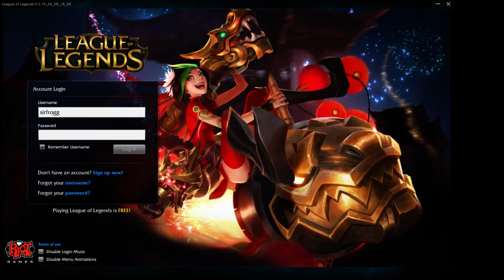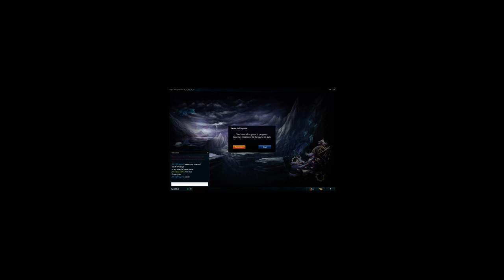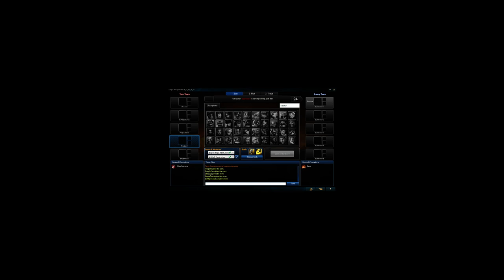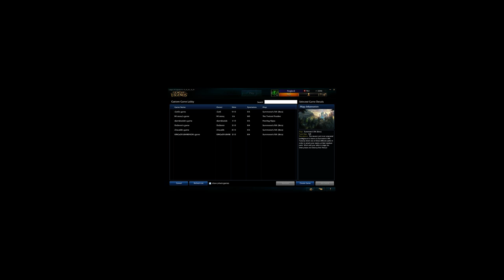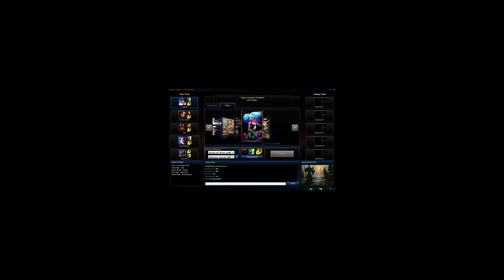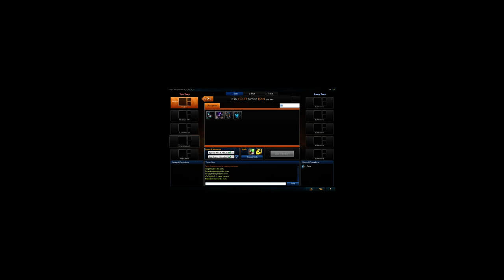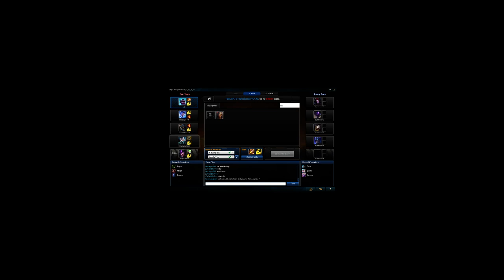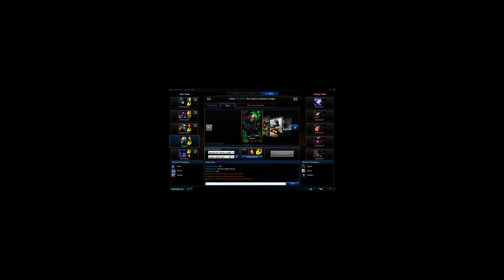Watch Froggy & Friends in 4K/1080p, LoL Ultra+ GFX Porn! Shootin n Lootin - Teo-mode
Check it out! Cosier place to watch!

Sorry this was cancelled due to IRL concerns. Some casual LoL while we wait for h1z1! Tune in, downsampled 4K now instead though.. :)

--- Hey, having problems? If the video stream lags or seems unstable, you experience micro-stuttering, etc. Please scan back or pause the video, let it buffer for ca 2 min, and.. Ta-da! - Your lag should hopefully be gone and you can enjoy the game and its content in 12k kbitrate video quality, full ultra graphics settings, downscaled from true UHD, shiny awesomeness! ( + extra glimmering sparkles on the side ) ---

Don't be a stranger, unless you want to join me in-game (with any of the countless steam accounts I have at my disposal if you don't own the gametitle I'm currently enjoying), come catch a glimpse of Frogglife in true 4K video, downscaled to crisp, ultra-shiny 2xFFAA 1080p beauty!

Watch Frogg survive the wind whipped, harsh, unforgiven lands that make up the bloodstained rocky shores and islands of Taviana, Anywhere, USA, Altis and sometimes even Summoner's Rift, and why not. Draenor...?

Come watch adventures - on the froggyside of life! Video and live video streams are mainly created for family, friend's, co-oping random friends and ofc. as shiny GFX porn for my own enjoyment. All friends are welcome to watch, both new and old! Also please note; I am not a professional e-sporter, nor anything similar to a public entertainer!!

//Froggan

TECHNICAL DETAILS:

4K 60hZ VSYNC:ed live video stream encoded at almost lossless quality level with its approximate 100k kbitrate by second machine - downscaled because of YT's limitations, resulting in 2xFFAA 1080p 30fps at 12k kbitrate (still beats twitch.tv bitrate limitations triplefold! ;D (x2 bitrate buffer, x264, -crf=1, CPU-preset=slow (! .what can I say... this cpu!)

Gaming PC/Rig:
ROG R5E X99 + i7 5930K + 3100mHz Ripjawz + 2x MSI GTX 780 Ti TF Gaming (SLI)

Streaming Server/Box:
ROG R5E X99 + i7 5960X + 3100mHz Ripjawz

Connection:
1000/1000 mbit

..please also note:

*** Once again; recorded off of true 4K video resolution, however sadly downsampled to 1080p because of YT before reaching your eyes.. :(

I say once again if it is not clear by reading the above wall of text; I do not own any part of the soundtracks, all credits goes to the content owners and its composers. This was not uploaded for lucrative profit, but only for enjoyment! Any radio, music or content heard or seen through this channel, regardless copyright and royalty status, is to be seen as radio PR, promotion for that artist, any credits or $$$, to state it once again, are disclaimed, and all rights, credits, value etc. is sadly to go to each respective content rights holder/owner/creator/artist. I am also reviewing whatever content you hear/see on this channel. Proper journalism!

RADIO, ya hear, ok?!!! :D

As a last few notes, I want to say: Remember to relax, chill and enjoy life, folks! Most importantly, learn to be more selfish in all events life will bring you! (clue: The Virtue of Selfishness + NLP) :D